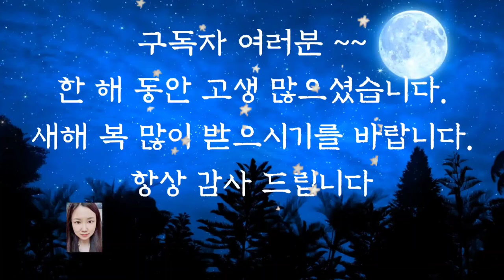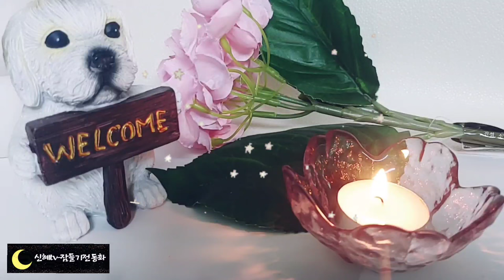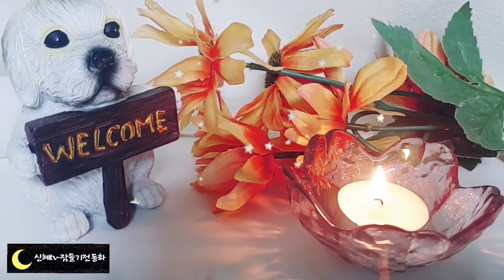💕어른들이 듣는 옛날이야기💕/시집 간 노처녀/중간광고없음/전래동화/오디오북/수면동화/동화/옛날이야기/신혜tv/설화/잠자리동화/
시집간 또 노처녀 (0:00)
호랑이보다 무서운 가난 (12:00)
십년에 성공한 사람 (1852)
양방과 쇠돌이 (32:43)
방귀 장수 (40:12)
구두쇠와 하인 (48:00)
이야기 정리 및 의견(1:00:05)

운부 천부라는 말이 있습니다. 좋은 운명과 나쁜운명 모두 하늘에 달려 있다라는 말입니다.
정말 운명이라는 것이 있는 것일까요? 앞에서 들려드린 시집간 노처녀 이야기에서 노처녀와 노처녀의 아버지는 참으로 운명적인 경험을 하였습니다. 놀림받던 노처녀가 짠 베를  왕자의 상사병을 치료하는 것에 쓰게 된 것도 놀라운데 그것 때문에 큰 돈까지 벌었지요.
어쩌면 그날 그곳에서 임자를 만난 것도 참으로 놀라운 이야기입니다.
이것이 바로 운명이 아닐까요?